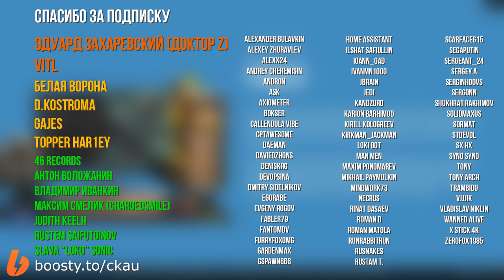Windows коллекция - Fallout (col-fallout) - 27.04.24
(Кол-во - 14)

Или на карту Сбербанка / Тинькофф (номер напишу в лс)

Так же в шапке вы найдете различные коллекции, обложки, видео-превью, темы и многое другое.